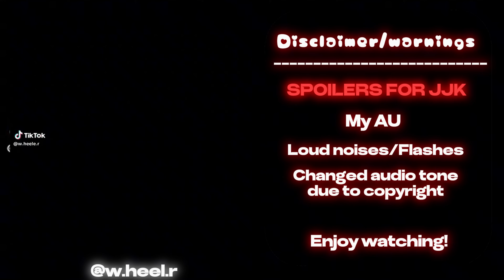Fandoms react to sukuna - jjk, mha, genshin impact, kny and bsd react | Gacha React | Part 1?